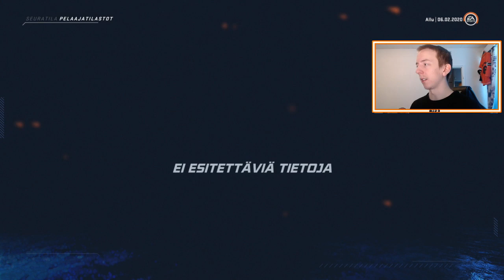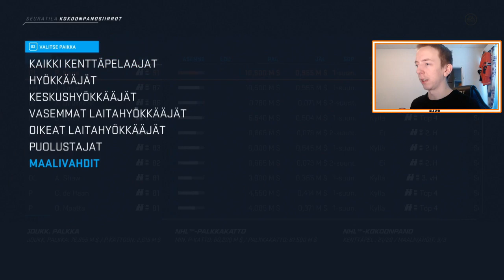Playoffseihin! Chicago Blackhawks Seuratila | NHL20 Suomi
Hyvältä näyttää mutta näyttäkööt, toivottavasti tykkäätte!